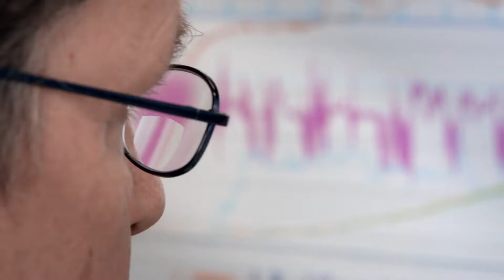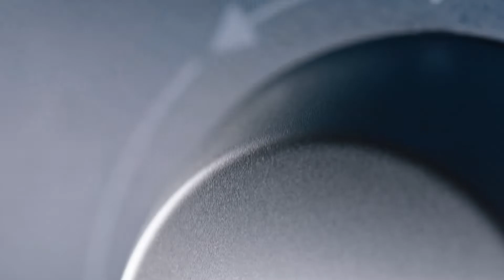GR RATIONAL PRESENTATION SCC WE FOR RCL Image Web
PRESENTATION SCC WE FOR RCL IN GREEK LANGUAGE